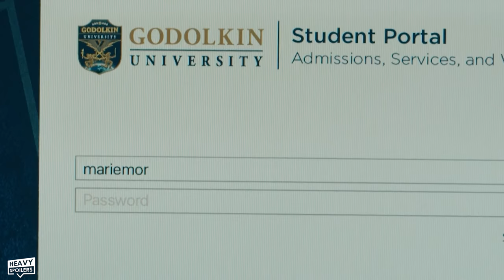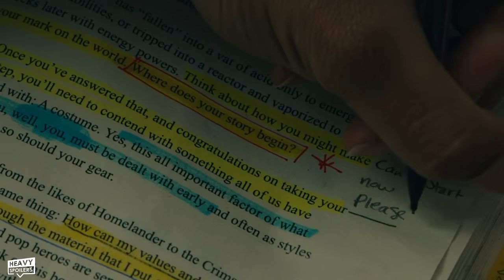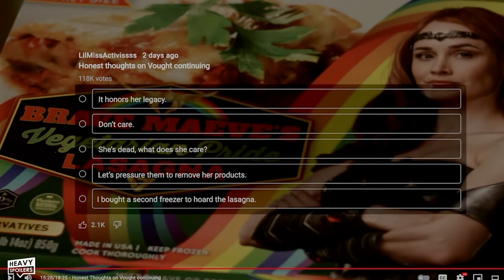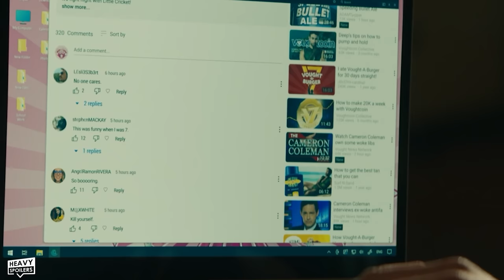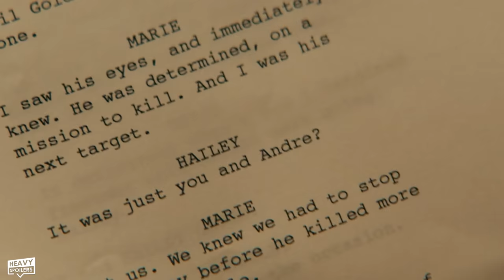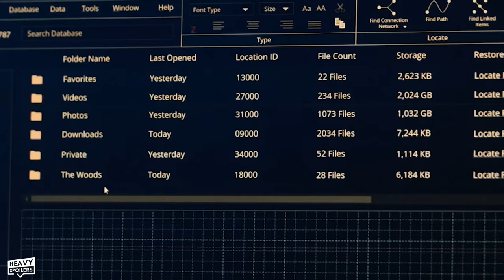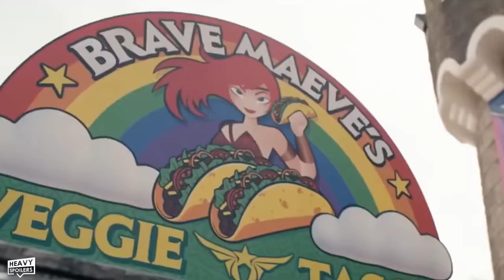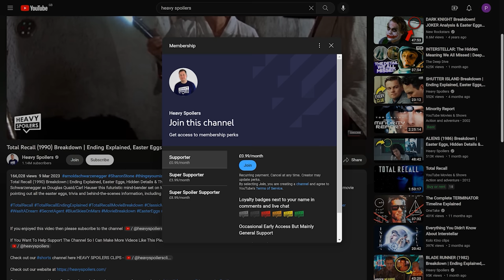GEN V Episode 1-3 Breakdown | THE BOYS Easter Eggs, Theories, Review & Ending Explained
GEN V Episode 1-3 Breakdown | THE BOYS Easter Eggs, Theories, Review & Ending Explained We review, recap and explain the first three episodes of The Boys Gen V on Amazon Prime Video. The Boys Gen V Trailer gave us a taste but Season 1 has a lot more easter eggs and things you missed. It introduces us to Marie Moreau, Andre, Emma, God-U, Golden Boy, Cate and a lot more. We also talk about the references to The Deep, Homelander, Queen Maeve, Victoria Neuman, Vought and more.

/* SOCIAL MEDIA */

/* VIDEO INFORMATION */

Welcome to the heavy spoilers show. I’m your host Paul and this video we’re breaking down the boys Gen V

The first three episodes have just dropped on Amazon and throughout this we’re gonna be breaking them down and talking about all the Easter eggs, comic book characters and things you might have missed when watching the show.

With that out the way, huge thank you for clicking this now let’s get into Gen V.

Now the series actually starts off 8 years ago when A-train was first drafted into the seven.

This is presented on the VSN sports network and A-train being like a sporting event makes sense due to his power set involving speed. In season 1 he ended up having a race and was picked to be the speedster of the group due him filling in some gaps powerset wise. Due to the news ticker on the bottom we learn that he was handpicked by Clancy Browns Brinkerhoff who is working on his next protege as we get further in the entry.

Brinkerhoff itself is a learning method involving analysing ones sucess and failures in order to become the best.

The University is called God-U and this is because they're very much creating Gods.